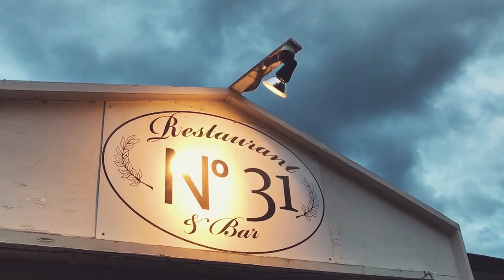Scott Buckler's 2019 Ambassador Series Collaboration with Scott Kennedy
The Beef + Lamb Ambassador Series are a series of degustation dinners held in the restaurants of each of our Ambassador Chefs.  Staggered throughout the year, each chef prepares a menu showcasing their skill using New Zealand beef and lamb. The dinners are ticketed events and are always a sell-out.

This dinner, hosted in Hanmer Springs No. 31 Restaurant and Bar,  was a collab between Scott Buckler and Scott Kennedy of Nero in Palmerston North, who is a Beef + Lamb Platinum Ambassador Chef. The two Scott’s had put together a delicious menu showcasing the best of their regions and the dinner sold out fast with locals wanting a taste of Manawatu alongside the delicious produce they know and love from North Canterbury.  For the two chefs it was a chance to share ideas and techniques and the team at No. 31 Restaurant and Bar were enthusiastic about having another top chef in their kitchen to learn from.

The evening kicked off with a chance to chat with guests and sample a delicious Pinot Noir from local winery Hanmer Springs Wines as canapés were served. The lamb neck panipuri was a delicious combination of lamb potato and peas and each mouth sized pod had a spiced broth poured into it just before you popped it into your mouth. This was a clever way to begin the evening with a little bit of culinary interaction with the guests.

This canape was one of several dishes based on Nepalese Street food that we would taste throughout the evening. The inspiration comes from Sous Chef Kaushal who has been working with Scott at No. 31 for six months.  Scott says he loves to give his staff the chance to get creative in the kitchen and says it’s a great way to give guests a unique combination of international flavours using New Zealand produce.

The Cheviot Oxtail Burger, also on the canape tasting menu,  was definitely the smallest burger I had ever seen. Bite sized but big on flavour it was a combination of braised and pressed ox tail, charcoal activated bun, tomato, gel and horseradish.

Once seated our first course was served -  Smoked Canterbury Angus beef fillet with Masterton sheep milk pecorino, Terrace Edge extra virgin olive oil, black garlic mayo. This was such a delightful way to serve beef fillet which had been smoked for six hours. Scott then seared the outside of the fillets and served the beef sliced very thinly on the plate. The beef was soft and delicate with a hint of smokiness bringing out that beautiful fillet flavour. The percorino and black garlic mayo added saltiness and the olive oil brought the dish together nicely.

The next dish was another nod to Kaushal’s Nepalese background - Cheviot lamb belly dumplings with Nepalese spiced minced lamb belly surrounded with a mushroom broth and sautéed Woodlawn Down shiitake mushrooms. This was dish was a taste sensation with the spices packing a flavour punch without overpowering the delicious lamb belly and the mushrooms toning everything with their earthy flavours.

Next up was a taste of the Manawatu - beef short ribs with truffle oil Agria mash, cheek croquette, asparagus, spiced cashews, tamarillo beef jus. This was a big meaty dish with bold flavours from both the short rib and the beef cheek croquette. The cashews added spice and a crunch and the jus had a delicious sweetness to it. The dish was topped off with Scott’s signature crispy beef tendons which was a lovely contrast to the smooth potato mash with just a hint of truffle.

The final main course was a signature dish of Scott Buckler’s - Merino lamb loin with pulled Merino shoulder, butternut squash, Pommes Anna, pistachio crumb, broccolini, red currants with mint and rosemary jus. This was a visually stunning dish with the pops of red currant adding to the eye appeal and adding a nice tart flavour which  contrasted well against the earthy flavours of this dish. It was a delicious version of meat and three veg and Scott says he loves using Merino lamb which he feels is a bit under rated but has such a unique flavour that he loves to showcase it on his menu as much as possible.

Dessert was a sensation! Scott had given it a nod to his Beef and Lamb Ambassadorship by serving up a Darfield Sheep Milk and vanilla bean panacotta with dripping biscuit and sheep milk sponge. The pannacotta was a silky smooth delight. It had a fresh flavour on the palette with the biscuit crumb adding crunch.  Scott had thought of everything and by colouring the sponge bright green sponge it really brought the pasture to the plate!